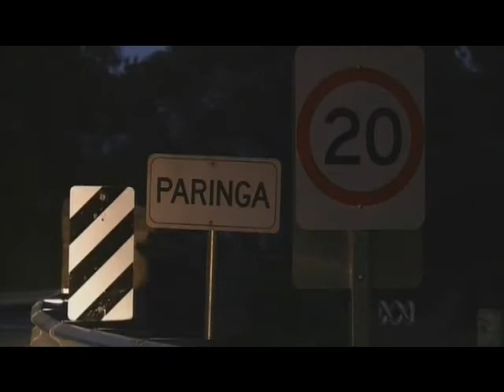Rain shadow intro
Intro van Rain shadow deel 1. De serie komt vanaf  2maart 2010 komt ie op dvd uit met Ned. ondertiteling. Kijken dus,want ik vond hem geweldig!